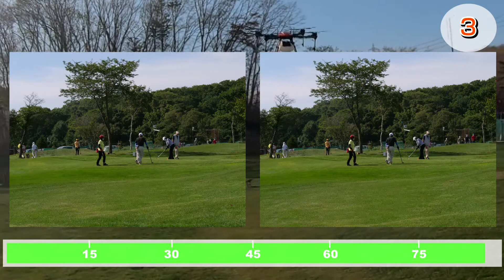挑戦！脳トレ・間違い探しクイズ！（全3問）No.10／糸井の森パークゴルフ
全部解けますか！？
糸井の森の大会モニターや食堂、休憩室のモニターにてお楽しみいただいている「間違い探しクイズ」です。ご自宅で気楽にお楽しみください。※パソコン画面がお勧めです。

※大会動画、おもしろ動画が盛りだくさん！